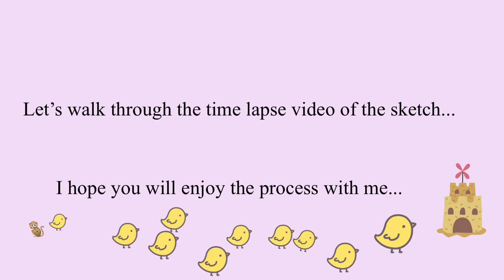Sketching - Church Of The Nativity Of The Blessed Virgin Mary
The Church of the Nativity of the Blessed Virgin Mary is a Roman Catholic church in Singapore. It is located in Hougang, the North-East Region of Singapore, and is within the Serangoon District. It is well known as the oldest Catholic church for the Teochew community in Serangoon.

My apologies!  The photo inside the video is not the correct church and All Souls Day is on 02 November 2020.
The photo on the thumbnail is correct.

This was done using Procreate App.
Tools used : Apple Pencil and Ipad